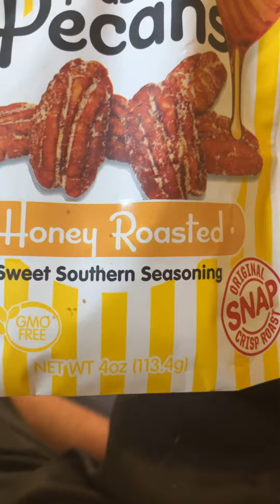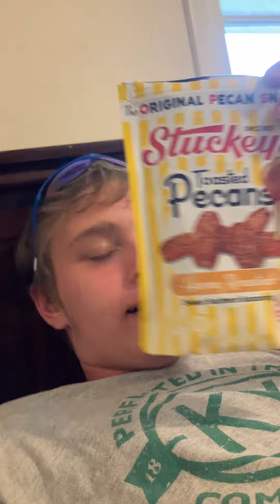Trying the sweet Southern Pecans